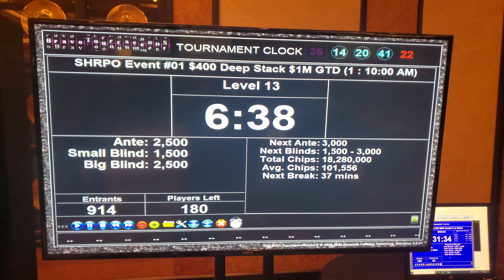JWS goes down SWINGING but today was not the day! I'll be BACK!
@official Teddy Zane DOGEWARRIOR
@Frankie Muhammad
@Phil 4 Real
@The Massalorian
@Tendie Time
@Dwayne M
@Ape Nation Will
‎@LOU VS WALL STREET
@Trey's Trades
‎@The Apefather
‎@The Butcher of Wall Street | Marcel Kalinovic
‎@FREE FROM IT ALL
@Al from Boston